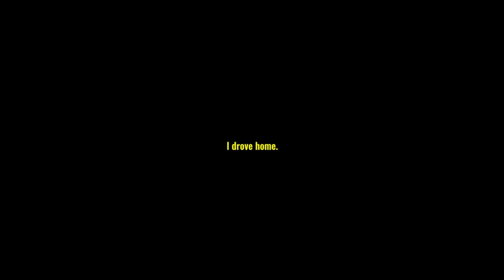This shouldn't happen 😱 Driving home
Driving home on an isolated back road late at night you run out of fuel...what do you do? You see a house in the distance...join me in this short terrifying story to find out what happens next 😱